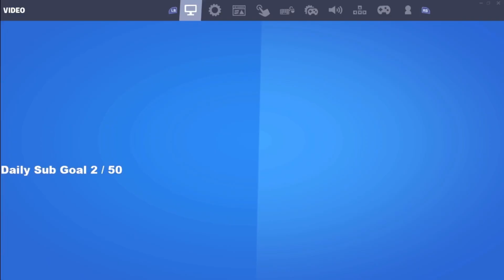Faze Sway FIRST Look at the *NEW* Arena Late Game😍